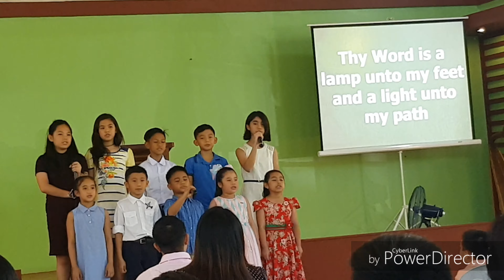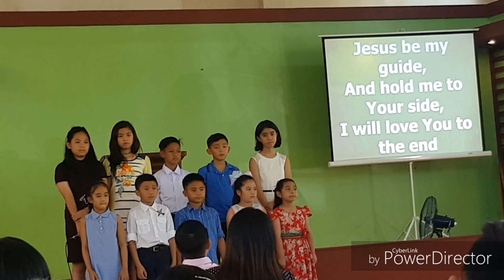March 25, 2019